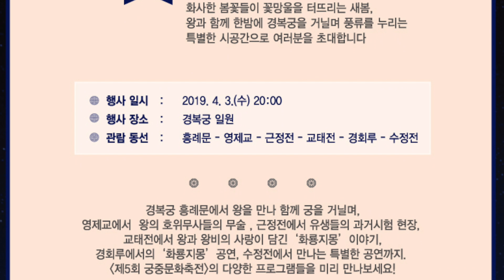문화재청 대학생기자가 미리 가본 - 2019궁중문화축전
2019 궁중문화축전을 문화재청 대학생기자단 김주연 기자가 미리 가 보았습니다. 본 행사에 앞서 조금만 보여드린다는거 알아주시고, 본행사는 더 알차고 재미있게 준비하고 있다는 것도 잊지마세요~

5대궁과 종묘에서 만나는 9일간의 축제,
제5회 궁중문화축전 - 오늘, 궁을 만나다.
우리 궁궐을 더욱 깊이 보고 느끼는 '궁중문화축전'은 4월 27일 시작으로 5월 5일까지 진행된다.
축전 기간 동안 경복궁, 창덕궁, 창경궁, 덕수궁, 경희궁, 종묘

시작일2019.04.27, 종료일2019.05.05
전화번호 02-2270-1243